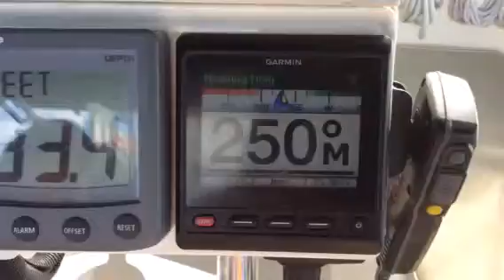More auto tuning